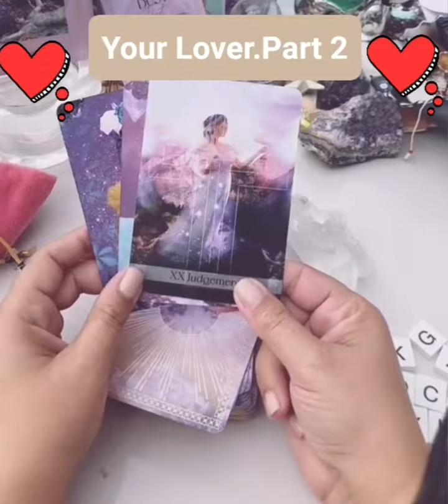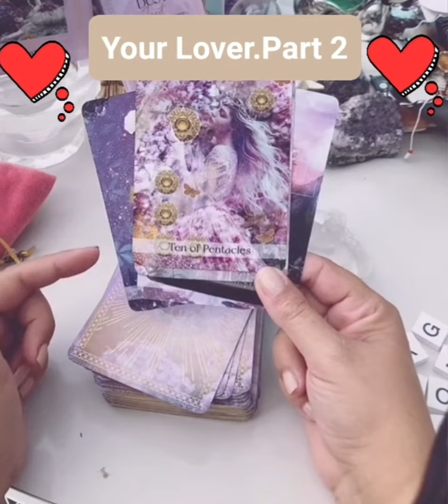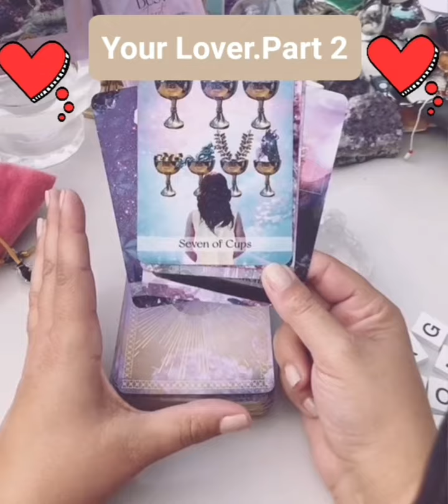Your Lover..Part 2...(Tarot Reading)..